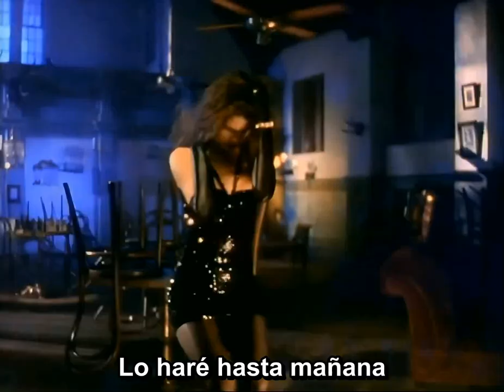Zucchero & Paul Young - Senza Una Donna (Subtitulado Al Español) (HD)